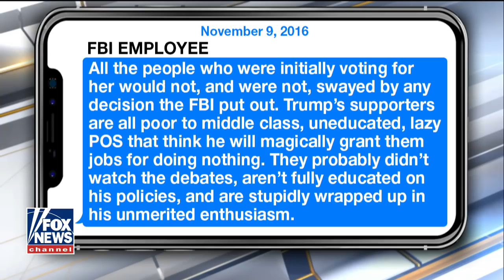"They are Criminals With BADGES" Dinesh D'Souza comments on DOJ IG Report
Roger Stone and Dinesh DSouza react to DOJ IGs report